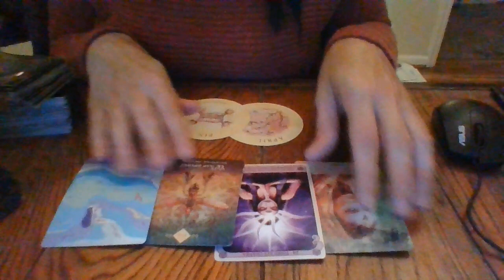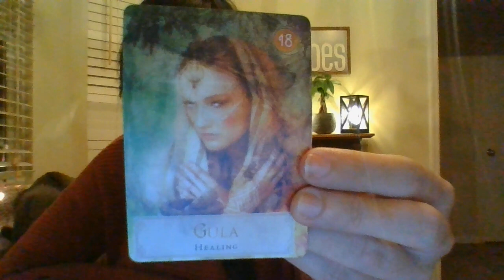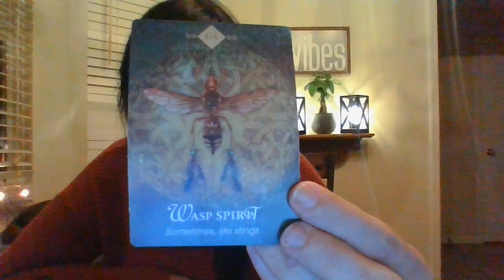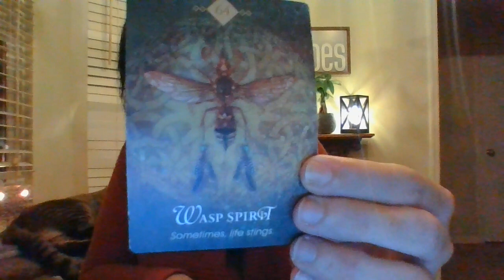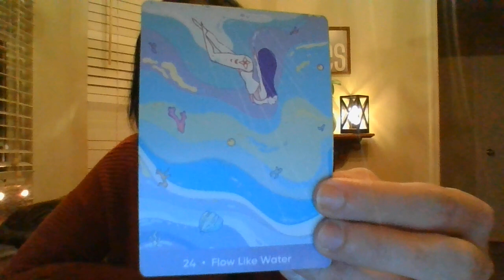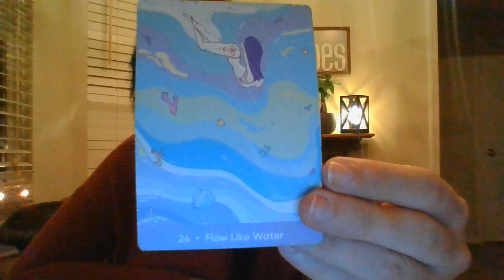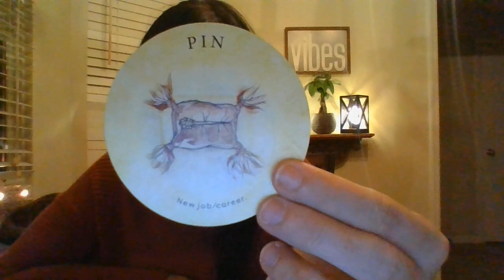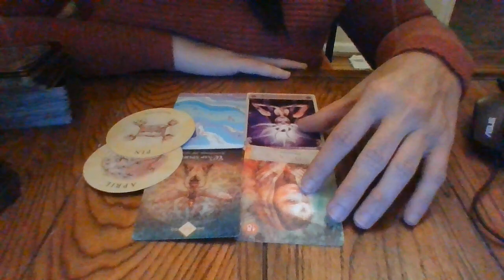PISCES- NOV 21